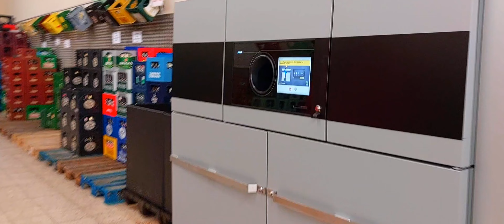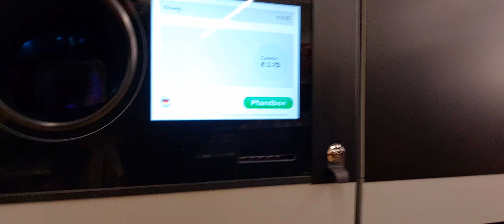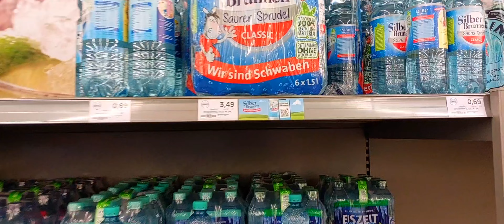قصة الدخول إلى ألمانيا دون لجوء لا عمل لا لغة لا شيء بدأت أجمع قارورات بلاستيك من المزبلة🤑👌💶